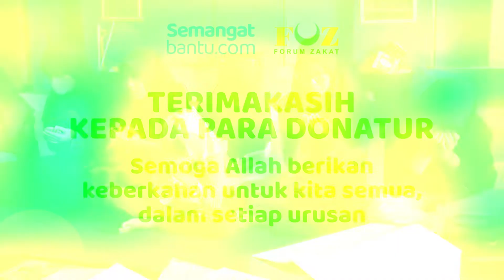DOA TULUS | Doa Yatim Penghafal Al Qur'an Yayasan Bima Az-Zahra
Sambil mengangkat kedua telapak tangan, adik-adik yatim dengan khusyu' dan tulus melangitkan doa-doa terbaik untuk KawanBantu. Setiap amalan, setiap lantunan ayat suci Al Qur'an mereka, InsyaAllah menjadi jariyah juga untuk KawanBantu.

Terima kasih dan semangat terus dalam kebaikan. Sedikit yang KawanBantu berikan akan sangat berarti bagi mereka yang membutuhkan.

📍Lokasi penyaluran: Yayasan Bima Az-Zahra, Tangerang Selatan, Banten

atau Rekening:
a.n Semangat Bantu

Konfirmasi dan informasi: 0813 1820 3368